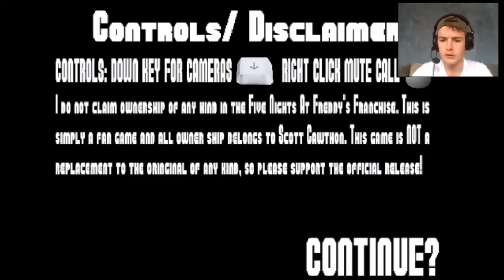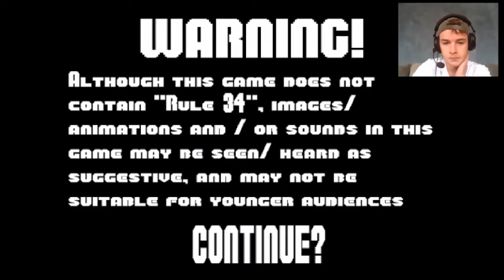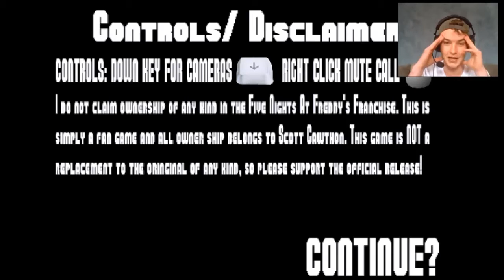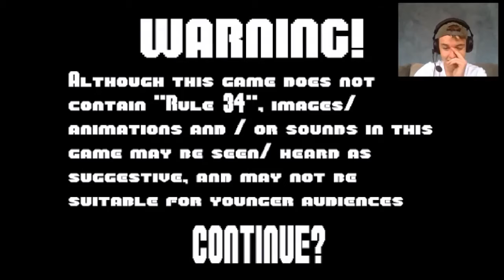Five Nights At Anime [PART 1] SHOW ME THE BOOTY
Hey guys I hope you enjoy this video. well I didn't think that was going to happening in the game when you get jumpscared they shoe me the booty but all well I hope you enjoy this video and if you want me to keep playing let me know

Thanks